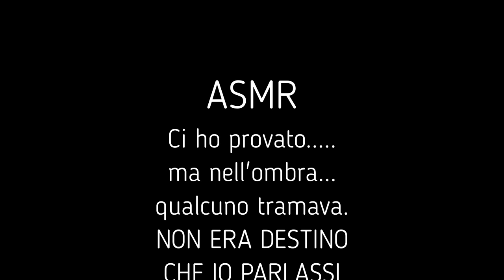ASMR in camper, il mio esordio sussurrato